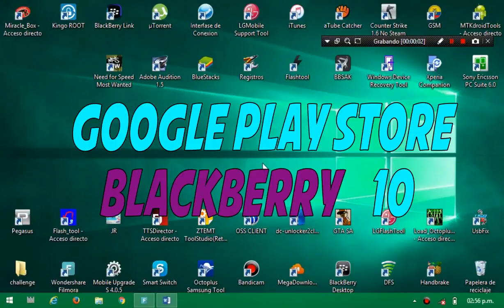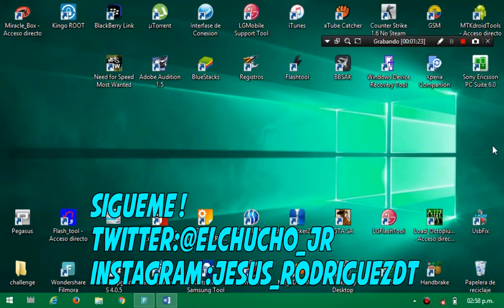GOOGLE PLAY STORE BLACKBERRY 10 Jesus RodriguezV791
Hola a todos, les saluda Jesús RodriguezV791, esta vez les explicare como instalar la google play en BlackBerry 10, es muy fácil, recuerden tener ya creada la cuenta gmail y no crearla desde el BlackBerry , solo e probado juegos, editores de fotos e instagram, no e probado el whatsapp , todo queda bajo su responsabilidad